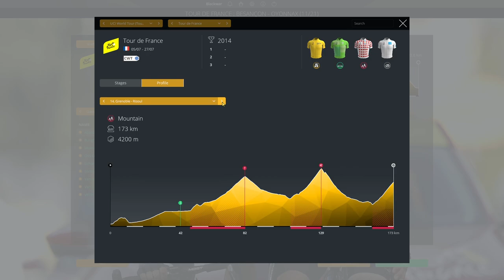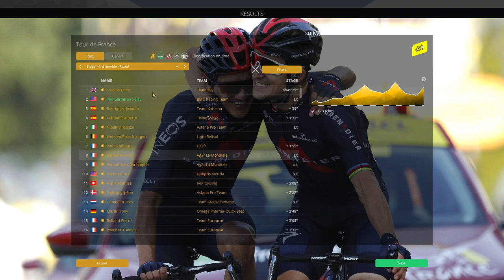GOLDEN TEJAY #3 || Pro Cycling Manager 2020 || 2014 DB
Brand new mini-series on the channel, as we take our beloved Tejay van Garderen and we go back in time, to 2014, when the American was still a Tour de France contender, and we will give him his maiden GT win ! Let's have TejayInYellow !